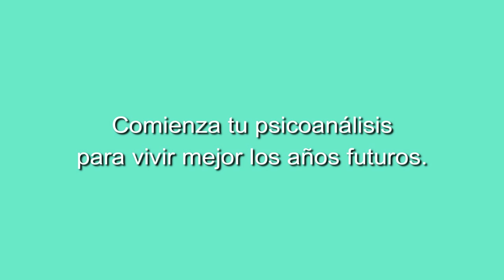43 CONCIERTO LA MARQUESA DEL TANGO: EL TANGO ARGENTINO DESDE ANDALUCÍA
28 ENERO 2023

CONCIERTO LA MARQUESA DEL TANGO: EL TANGO ARGENTINO DESDE ANDALUCÍA EN EL TEATRILLO GRUPO CERO (MADRID).

Repertorio:
Rondando tu esquina
Melenita de oro
Ventanita de arrabal
Haragán
El último café
La cieguita
Callejón
Marioneta
De mi barrio
Qué vachaché